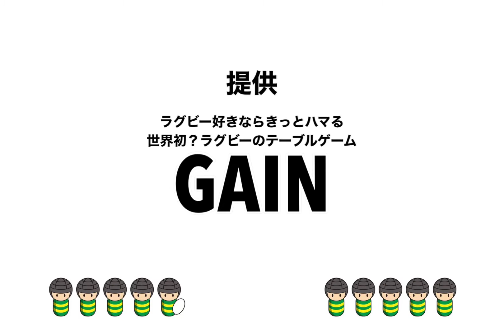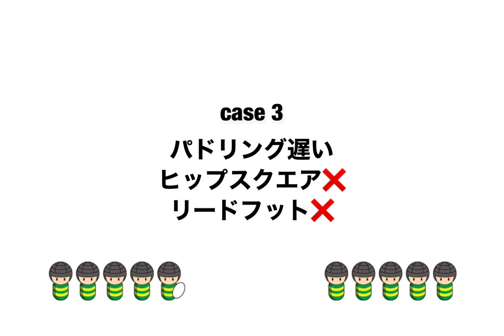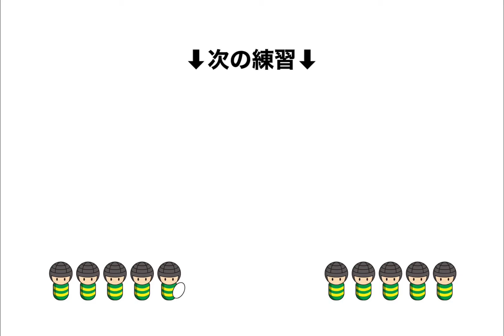タックル練習②リードフット【ゲインチューブ校ラグビー部】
★井上正幸さんのブログ

YouTubeの中に創部したラグビー部

色んなコーチからラグビーが上手くなる為の練習方法やポイントを学ぼう！

選手個人で観たり

チームの監督やコーチが学んだり

チームで共有して予習復習で使ったり

使い方はご自由に^_^

取り上げて欲しい題材やコーチとして出演したい人も大募集！

さぁ、今日もみんなでLes't enjoy rugby！
ーーーーーーーーーーーーーーー
ラグビー好きならきっとハマる！
世界初？ラグビーのテーブルゲーム【GAIN】大好評販売中！